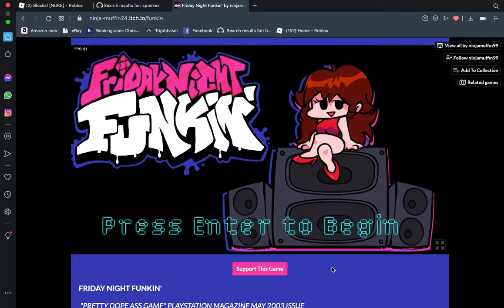if i lose i un record part 2